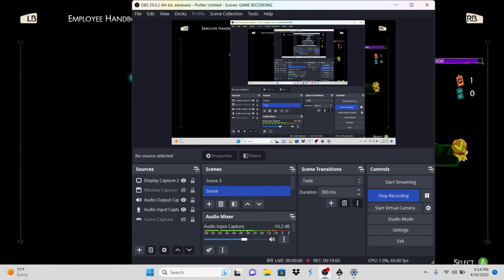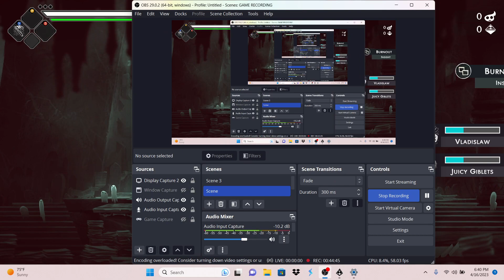I got big sucked | Have a Nice Death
There are certain bosses which I am learning to just avoid lol this mosquito is one of them
His attacks last way to long and His hitbox is just weird